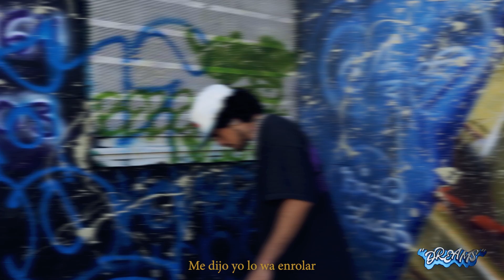YO LO WA ENROLAR (DREAMS EP)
Official Visualizer of "YO LO WA ENROLAR" by K-ario.
Mix y Master: @mobkeller
Beat: @mobkeller
Shot, Edit: @_tonyzuniga @mobkeller
Special thanks to @suenoscallejerozmusic and 613 Fam.
Thanks y'all for make ma dream come true